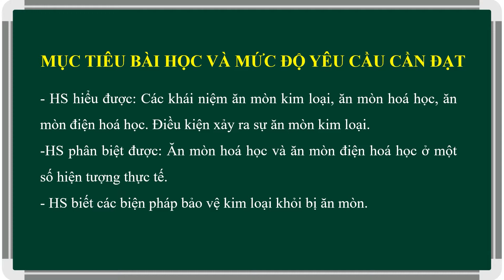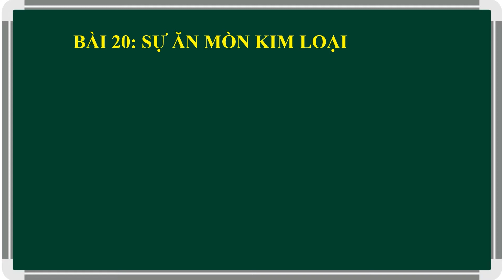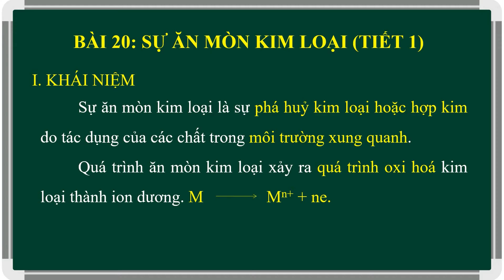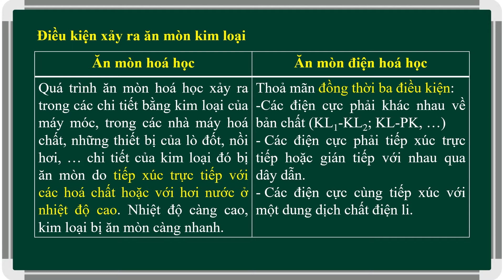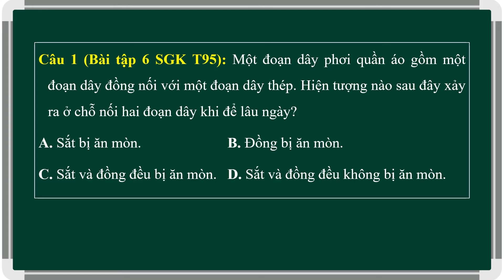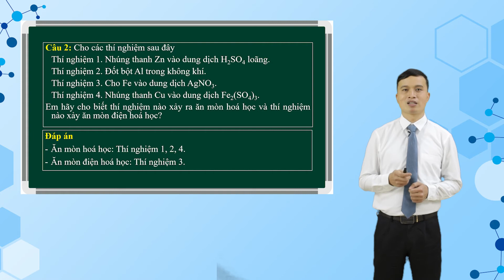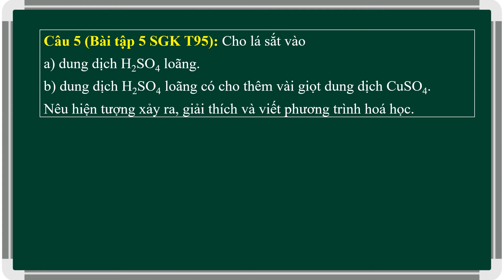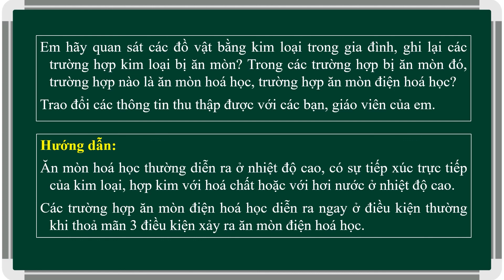BÀI GIẢNG HÀ DUY HỘI HÓA HỌC THPT CẨM KHÊ